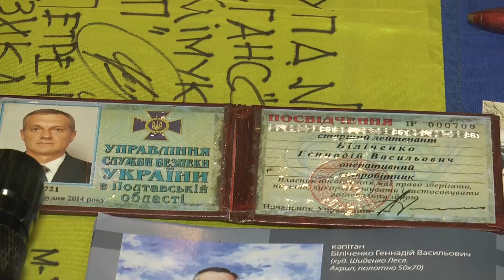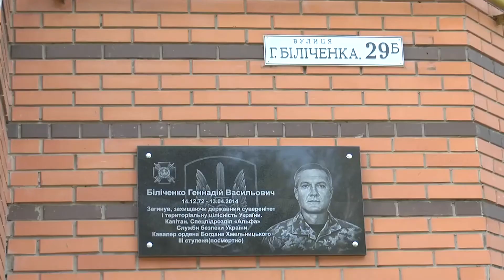Першим, серед працівників СБУ, загинув в АТО: 4 роки з дня смерті Геннадія Біліченка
4 роки тому, 13 квітня під Слов'янськом поліг капітан Служби Безпеки України Геннадій Біліченко. Він був першими  загиблим в АТО працівником цієї структури.